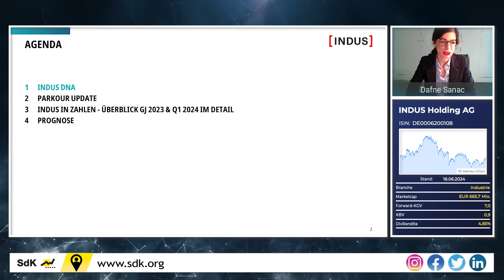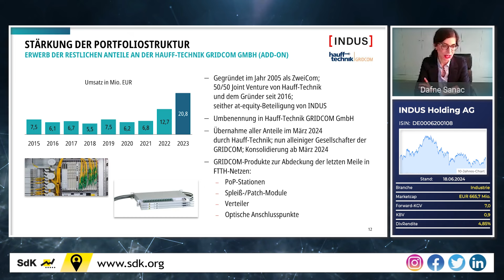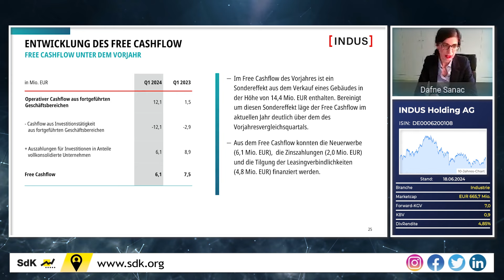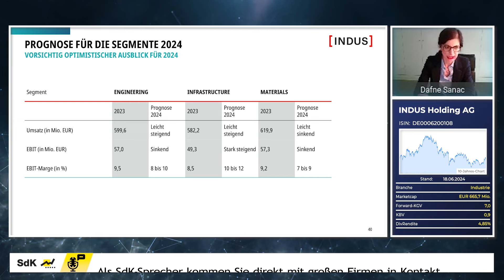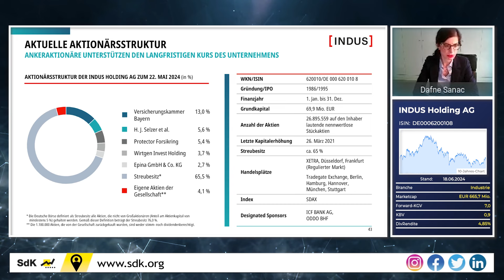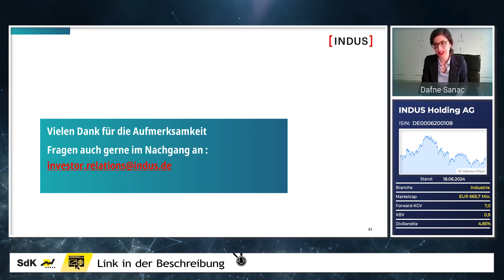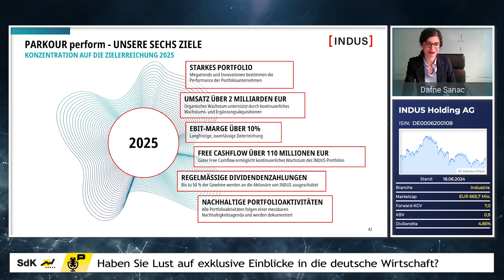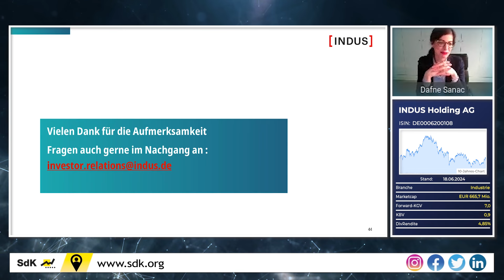INDUS Holding unter Buchwert: Ist diese Aktie viel zu günstig?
Die INDUS Holding AG versteht sich als 1. Ansprechpartner für Unternehmerfamilien, wenn es um den Erhalt des eigenen Lebenswerks geht. Als Beteiligungsgesellschaft mit Fokus auf den industriellen Mittelstand will sie Firmen kaufen, halten & entwickeln. Wie das Konzept derzeit funktioniert und welche Herausforderungen INDUS begegnet, erklärt IR-Managerin Dafne Sanac in diesem Video.

⌚ Timestamps:
0:00 Intro
1:45 -- Beginn der Präsentation --
2:06 INDUS DNA
5:57 Parkour Update
16:43 INDUS in Zahlen
28:02 Prognose
31:58 -- Beginn der Q&A-Session --
32:40 Kann die Guidance trotz Q1 noch erreicht werden?
34:43 Haben Sonderfaktoren die Dividendenerhöhung beeinflusst?
36:20 Soll das Aktienrückkaufprogramm ausgeweitet werden?
38:00 Setzt INDUS auf die falschen Nischen? Kann man umsteuern?
41:13 Wie ist der Standort Deutschland aktuell zu bewerten?
43:53 Wie steht man zu einem Engagement in China?
45:36 Wie entscheidet man, von welchen Unternehmen man sich trennt?
46:41 Gibt es eine Obergrenze zur Anzahl der Beteiligungen?
47:35 Welches Portfoliounternehmen könnte stärker wachsen?
49:53 Sind IPOs der Beteiligungen ausgeschlossen?
50:22 Wie viel Prozent des Umsatz wird in Europa erzielt?
51:00 Wie haben sich M&A-Bewertungen entwickelt?
52:38 Wo sieht sich INDUS im eigenen Diagramm?
54:59 Sind die Megatrends durch Politik beeinflussbar?
55:58 Wann werden die 10% EBIT-Marge erreicht?
56:17 Was passiert mit den zurückgekauften Aktien?
56:45 Wie macht sich INDUS für Fachkräfte interessant?
58:46 Ist es denkbar, eine andere Beteiligungsgesellschaft zu übernehmen?
59:37 Plant man, einen HV-Livestream anzubieten?
1:01:33 Wo ist die Schmerzgrenze der Verschuldung?
1:02:11 Welcher Aktienkurs ist zum Jahresende erstrebenswert?